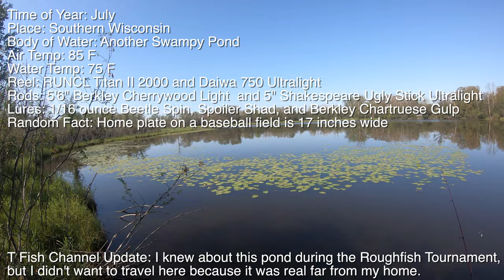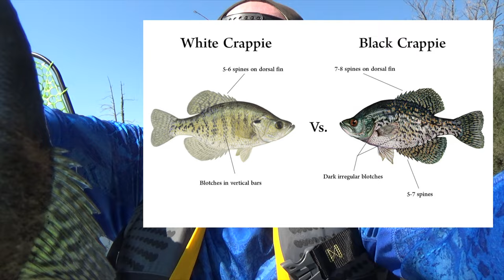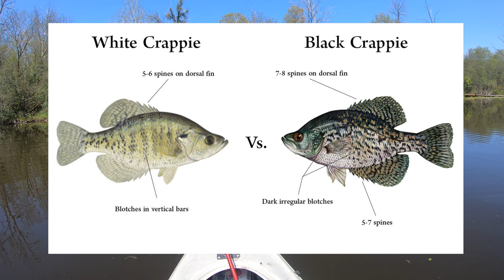Fishing for White Crappie - Lifer 74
White Crappie were rumored to be in a southern Wisconsin pond, so I dragged my kayak through the swamp to investigate this body of water.  With a variety of jigs, beetle spins, spoiler shad lures and moxie, I attempted to fish for white crappie, no matter how many bluegill got in my way.